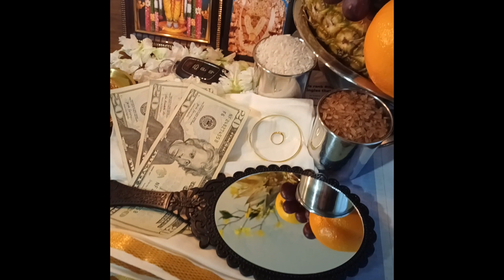Vishu 2023 - Our First Video!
This is our first video in YouTube. We love to share our 2023 Vishu moments with you all.